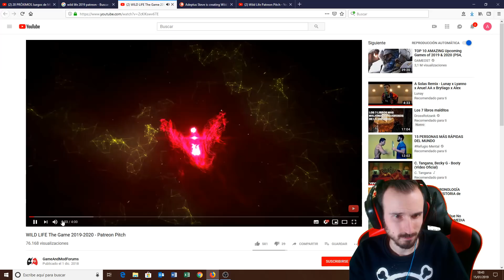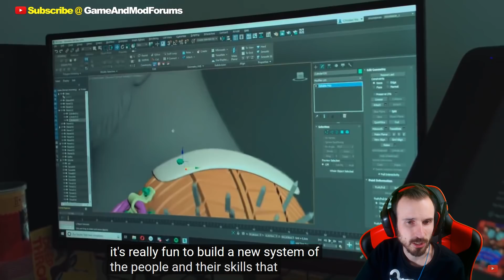UN SURVIVAL DIFERENTE... | TRAILER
Os traigo el trailer de este survival un tanto.. diferente..